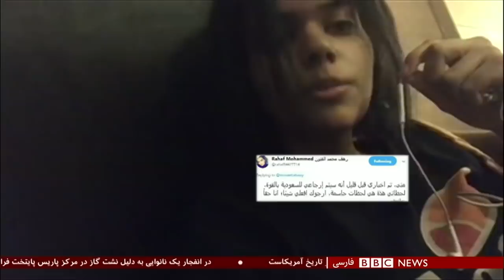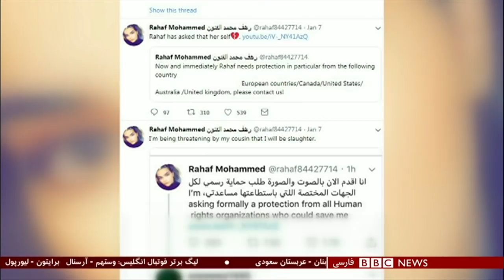اولین بخش خبری شنبه ۲۱ دی ۱۳۹۷: تحریم های آمریکا علیه ایران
تحریم های آمریکا علیه ایران، رابطه تجاری اروپا با اروپا و جام ملت ها آسیا در این مجموعه خبری شنبه ۲۱ دی.